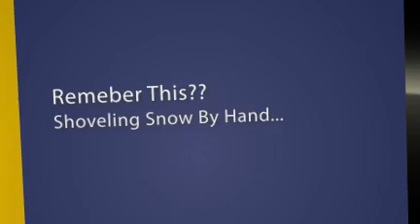Long Island Snow Removal Service Hauppauge Smithtown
BE SURE TO MENTION THIS VIDEO WHEN CALLING Long Island Snow Removal Service. Residential & Commercial Snow Removal Service. Snow Plow Service For Commercial Businesses. Residential Snow Removal Service. Suffolk County Nassau County.